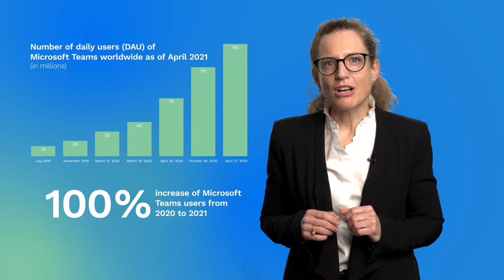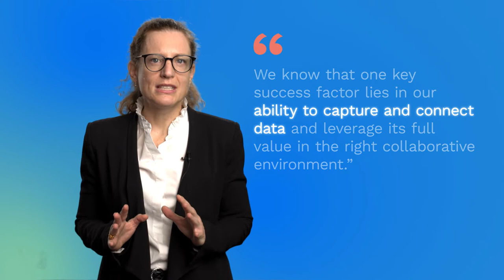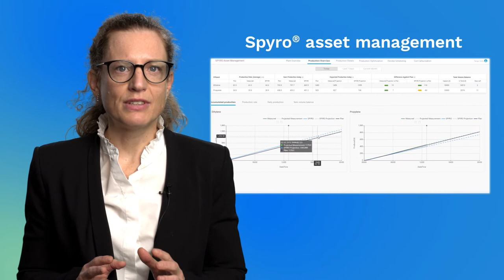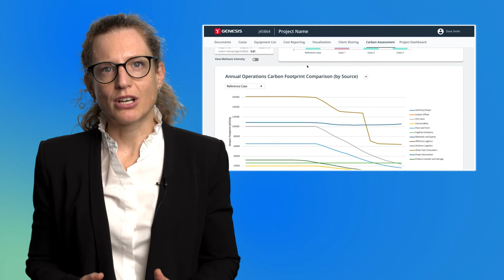Technip Energies - Digital and Data: A key driver for the energy transition